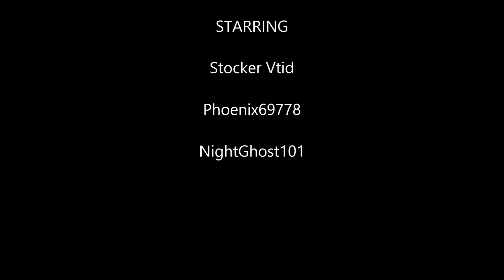Minecraft Epic Survival EP-01 w/ Friends (Vanilla Server: Paradoxia)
If you are new and want to learn, or if you are a minecraft veteran and want some epic entertainment, this is the series to watch!

An awesome start on a wonderful vanilla minecraft seed. Surviving that first night can be rough sometimes with so much to do that needs to be done right away. My friends and I make it look easy and have tons of fun together.

You can check things out from their point of view too. The links are as follows: